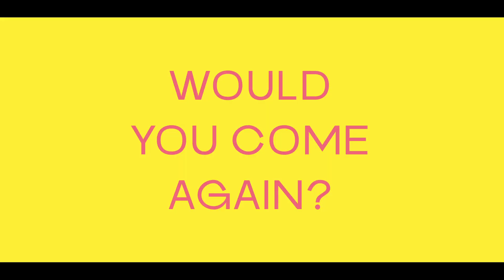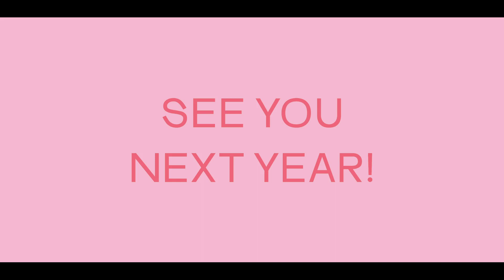Our SH Episode 6 - Give All You Have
Join Mark, Sarah, Levi, Rosie and Eden in the final episode of Our Spring Harvest, a six-part part docuseries following three families as they experience Spring Harvest. Through the good times and the bad, their journey is as unique as they are.

Book now to join us in 2023:

🗓️  Skegness: 10-14 April
🗓️  Minehead: 10-14 April

Read the transcript below ⏬

[Music]